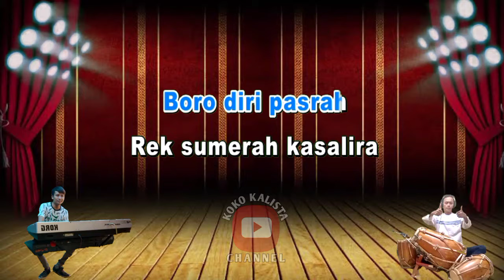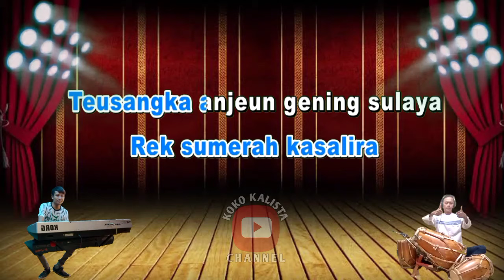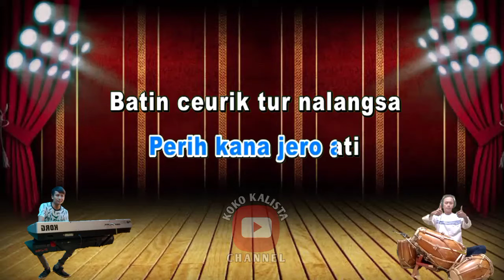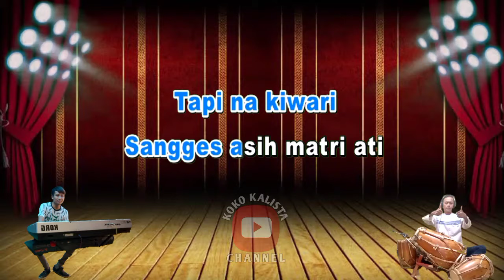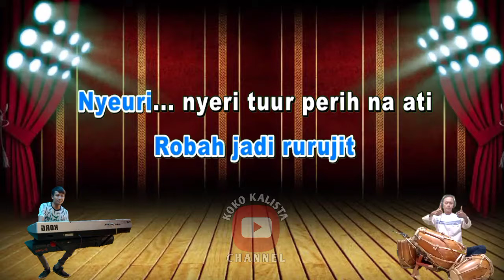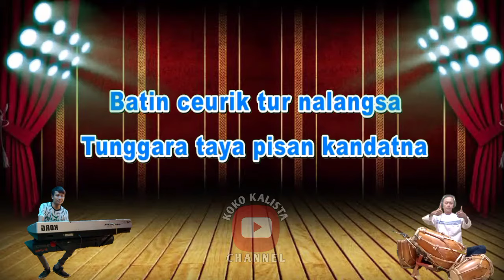KARAOKE NISTA BAJIDOR || NADA PRIA / LALAKI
Judul         : NISTA KARAOKE NADA C minor
Keyboard : @KOKO KALISTA CHANNEL
Kendang : @Aril Fadillah Official

nista karaoke bajidor,
nista karaoke koplo,
nista karaoke nada pria,
nista karaoke nada wanita,
nista karaoke bajidor ade astrid,
nista karaoke koplo bajidor,
nista karaoke ade astrid,
nista karaoke nada rendah,
nista karaoke akustik,
nista lirik karaoke ade astrid,
cinta ade astrid karaoke,
nista versi bajidor karaoke,
nista lirik bajidor karaoke,
karaoke bajidoran nista,
nista karaoke cowok,
nista karaoke dangdut,
karaoke nista rya fitria,
nista karaoke koplo nada pria,
nista karaoke tanpa kendang,
nista spin karaoke lower key,
nista karaoke lirik,
nista spin lirik karaoke,
karaoke lagu nista,
karaoke lagu nissa bajidor,
karaoke lagu nista nada wanita,
nista karaoke male,
karaoke nista muksin,
nista nova karaoke,
nista karaoke original,
karaoke nista pop sunda,
karaoke nissa pria,
karaoke nista sunda,
spin nista karaoke tanpa vokal,
nista karaoke tanpa vokal,
nista tvoje karaoke,
karaoke nista versi ade astrid,
karaoke nista versi cowok,
karaoke nista versi bajidor,
nista nije zauvek karaoke
nista bajidor,
nista karaoke,
nista lirik,
nista rya fitria,
nista koplo bajidor,
nista astrid,
nissa koplo,
nista bajidor lirik,
nista ade astri,
nista karaoke bajidor,
cinta sampai mati,
nista ade,
nista angkringan teh ita,
anista entertainment,
anista nada,
anistar city pokemon x,
arista musik,
nista bajidor karaoke,
nista bajidor ade,
nista bajidor full album,
nista bajidoran,
nista black metal,
nista balad darso,
nista cover,
nista cover cowok, di
nista cover akustik,
nista cover ade astrid,
nista cover ramadhani,
nista cover lirik,
nista cinta,
nista cover nina,
nista di depan mata,
nista dangdut koplo,
nista dede astrid,
nista di depan mata karaoke,
nisa dan ayus,
nissa dj,
nusa dua lalaki,
cinta delima nada,
sinistar,
nista full album,
nista fanny sabila,
nista full albüm terbaru 2021,
nista full album ade astrid,
nista full,
cinta fitri,
nisa full lirik,
nista fln module 3,
nista grengseng,
nista gdc,
nista gothic,
nista gasentra,
nista gitar,
nista garut intan,
nycta gina,
nista god of war,
ceu heni nista,
hajde nista da ne budemo,
nista ibas juna